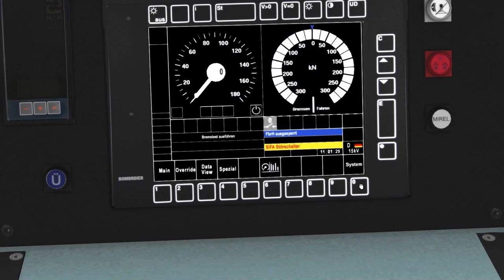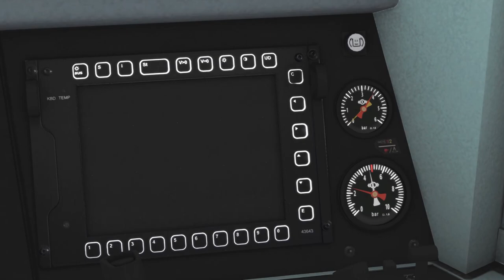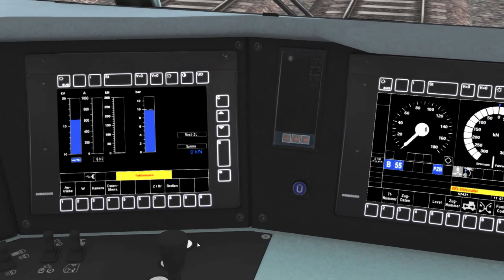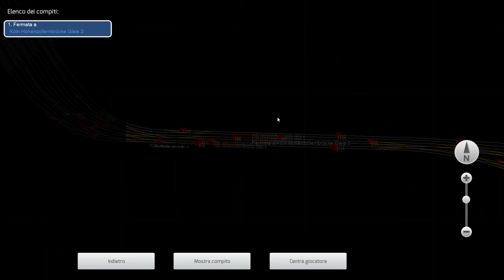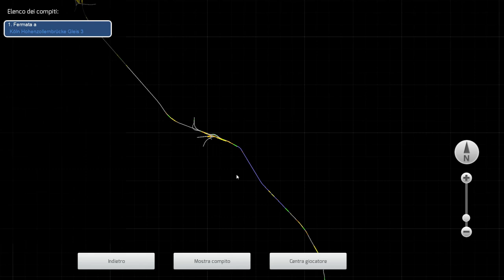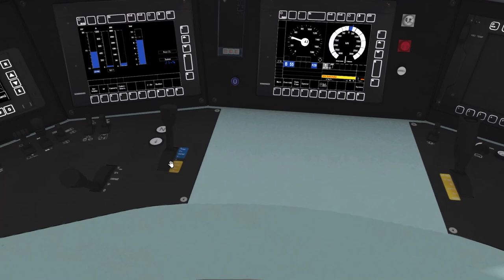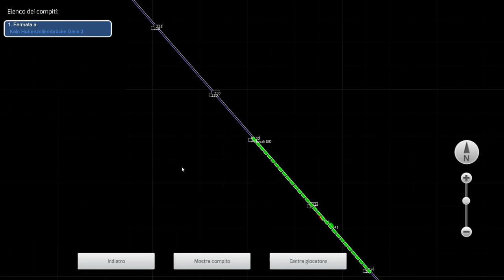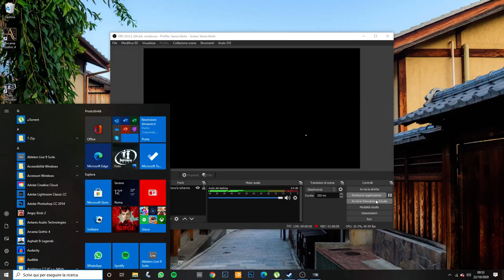BR186 435 Von K-train Mit 2500ton Muslizug.very difficult driving with this grain train Koblenz-Köln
busy line, our task is to enable the loco br 186 435 of ISD, left by the colleague the night before and take it towards the Colonia. the direct movement will give us the go after a long series of transits.

traxx2